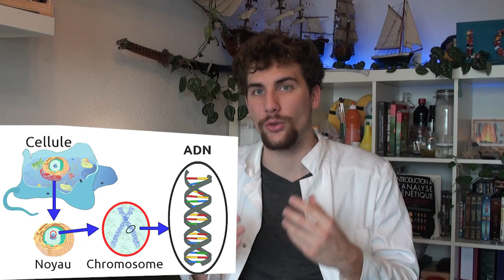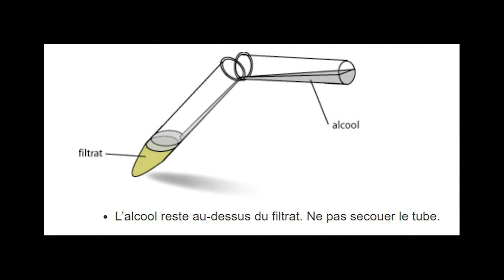Voir l'ADN!! Comme les vrais scientifiques!!!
Comme quoi avec un peu de science on peut faire de grandes choses !
Dans cette vidéo je te montre une technique pour extraire et visualiser de l’ADN !
Ingrédients :
50ml eau
1cc sel
1cs savon liquide
un peu d'alcool à brûler
 1 organisme dont tu veux extraire l’ADN (psst ! moi j’ai utilisé une banane si jamais)